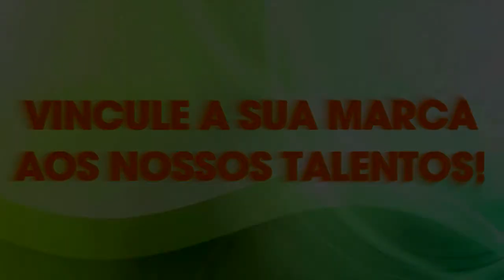SEM ALAMBRADO - Pronto pro bailéko